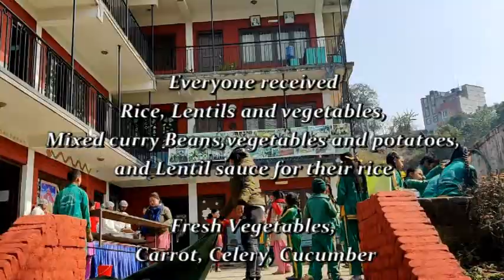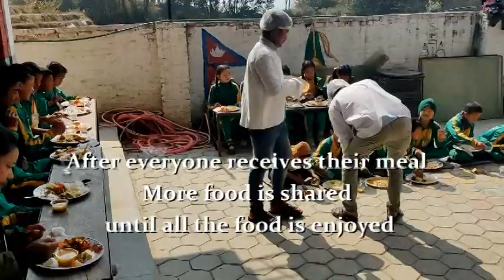Buddha Maitreya Nepal Food Program Feb 7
Today 7 February 2020 food offering program was at Clark Memorial Himalaya Primary School, Bungmati, Lalitpur-22.  The food was offered for 60 people.